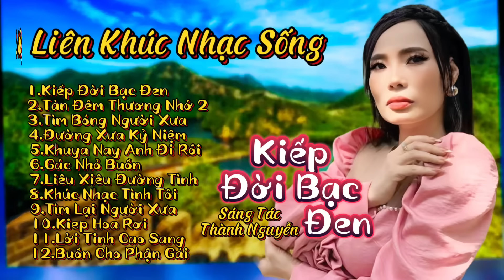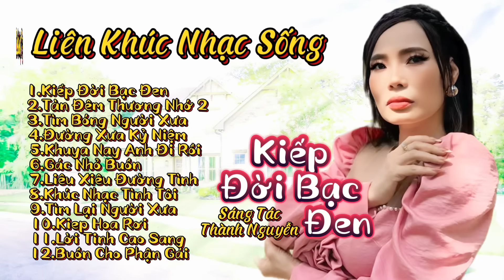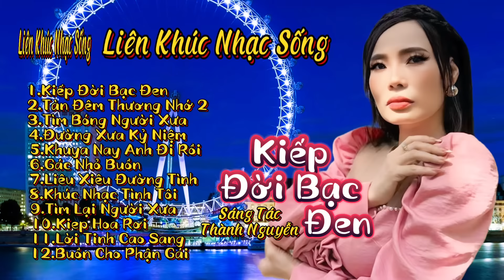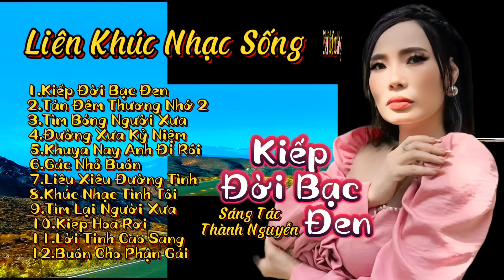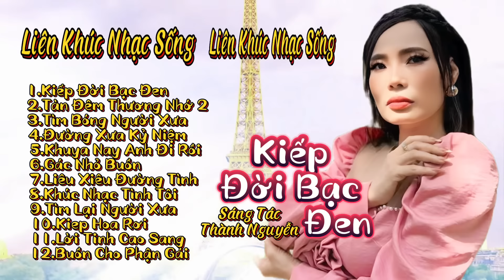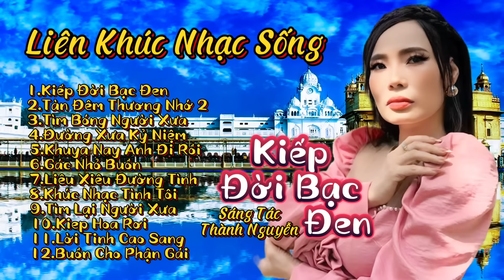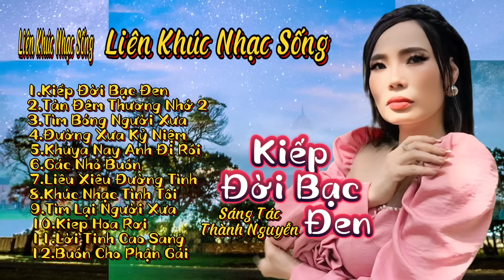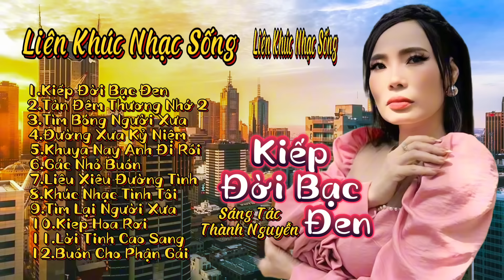LK Nhạc Sống Nghe là Nghiện”KIẾP ĐỜI BẠC ĐEN”Với giọng hát độc lạ từ Ca-Nhạc Sĩ Ánh Như..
LK Bolero Nghe Là Nghiện
Tác phẩm:Kiếp Đời Bạc Đen
Sáng tác:Thành Nguyễn và nhiều tác giả khác
Với giọng hát độc lạ từ CNSANHNHU quý vị đang nghe nhạc trên kênh YouTube chính thức CNSANHNHU
hãy để lại một ĐK để là người đầu tiên cập những video mới nhất nhé..